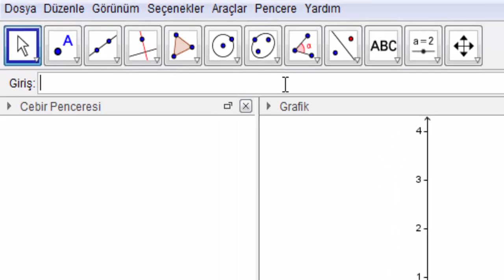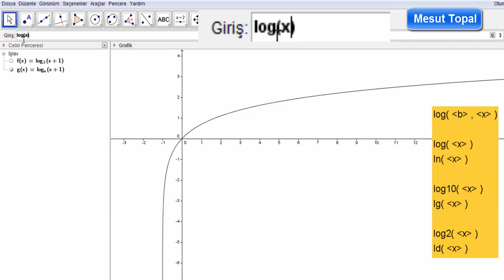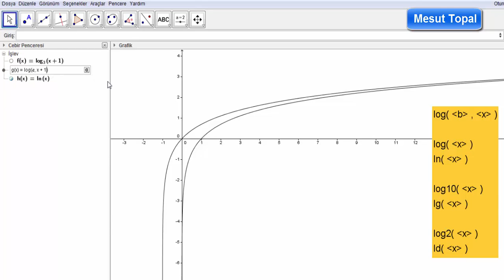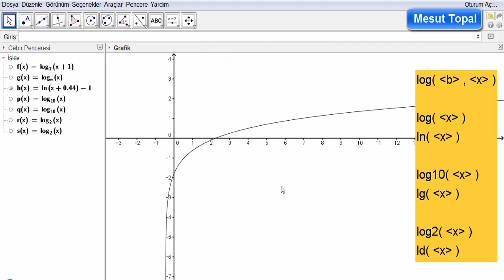[ GeoGebra Dersleri Türkçe ] Logaritma Fonksiyonu [ GeoGebra Tutorial ]